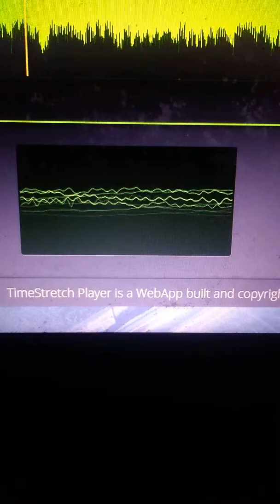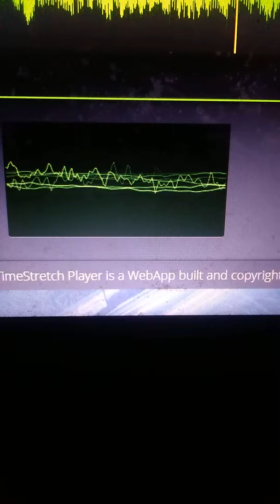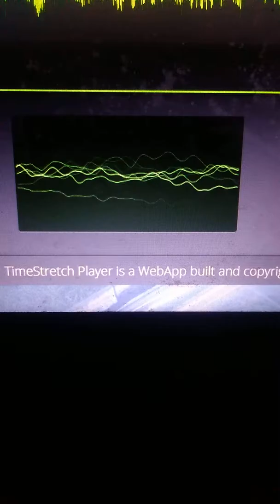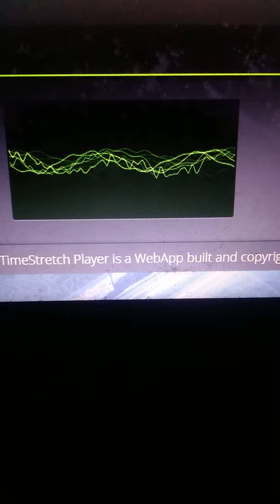ACC Fandub OST: When Your Clones Go Missing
Riding from Jet Moto 2, this will be the theme used for the 1st transformation sequence. "Love, courage, hope, magical Princess HOLY UP!!!".